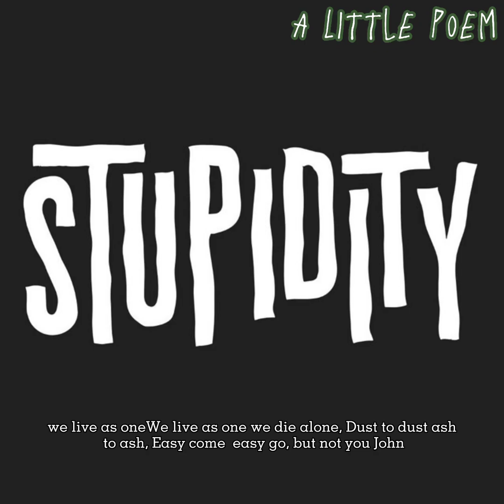STUPIDITY - a little poem (lyrics)